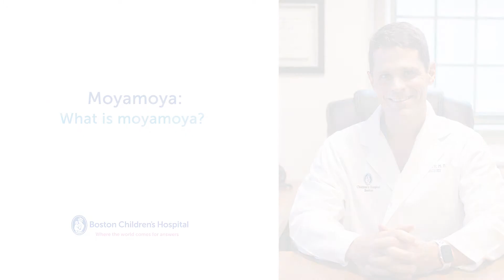What is moyamoya?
Learn what moyamoya is and why it can be a concern for kids.